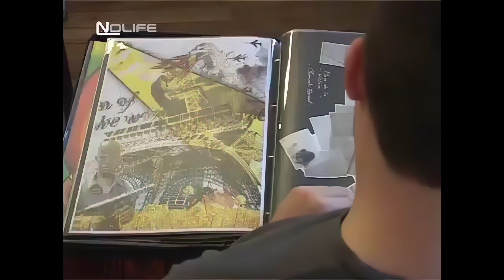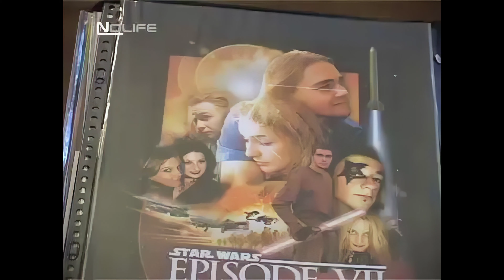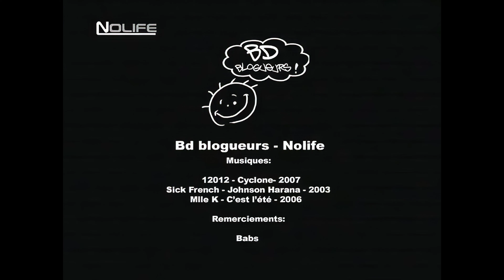#06 Babs - BD Blogueur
BD Blogueur